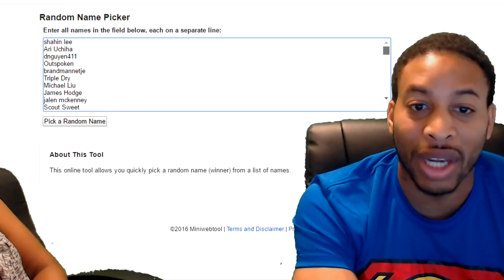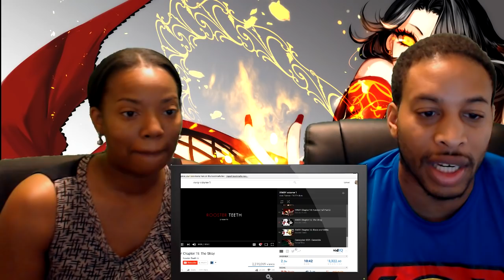Giveaway Winner Announcement + RWBY Chapter 15: The Stray by Rooster Teeth - 2 Eazy 365 Reactions